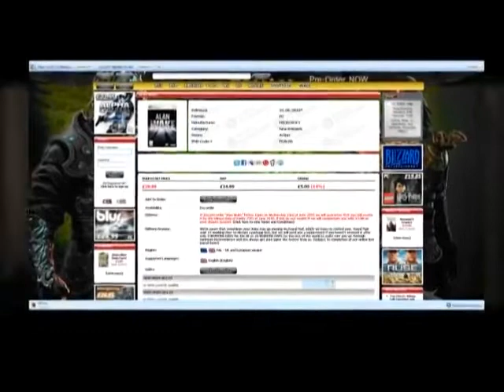148 - Виртуалити Ver. 2.0 (ТК "MTV Russia", 2010 год) Макс Васильев - 480p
148 - Виртуалити Ver. 2.0 (ТК "MTV Russia", 2010 год) Макс Васильев - 480p

НОВОСТИ:
- Alan Wake появится и на PC уже 25 июня.

НОВОСТИ, review:
- Dragon Age: Origins: The Darkspawn Chronicles (PC, PS3, Xbox 360)
- Prince of Persia: The Forgotten Sands (PC, PS3, Xbox 360)

НОВОСТИ, preview:
- All Points Bulletin (27 июня; PC)
- Crackdown 2 (6 июля; Xbox 360)

НОВОСТИ, gamestyle:
- Производство фильма по мотивам игры Uncharted сдвинулась с мертвой точки;
- Летные чудо-очки дополненной реальности.

Эксклюзив:
- Lost Planet 2 (11 мая; PS3, Xbox 360)

Константин Подстрешный, Игорь Белкин и Михаил Фишер против игр:
- Alcatraz;
- Warhammer 40.000: Dawn of War 2 - Chaos Rising.
Ведущий:
- Макс Васильев
Вместе с вами виртуалили:

- Максим Баканович
- Максим Васильев
- Петр Девяткриков
- Евгений Дерюгин
- Денис Кайгородов
- Артем Лисичкин
- Руслан Львов
- Николай Мещераков
- Юрий Поморцев
- Сергей Устюжин
- Инна Яшина

Особое спасибо:
- Благодарим за помощь в проведении съёмок компьютерный клуб "4Game".

2010 Телеканал "MTV" Музыкальное Телевидение

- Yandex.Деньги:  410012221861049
- QIWI: по нику - INQUISITORALEX